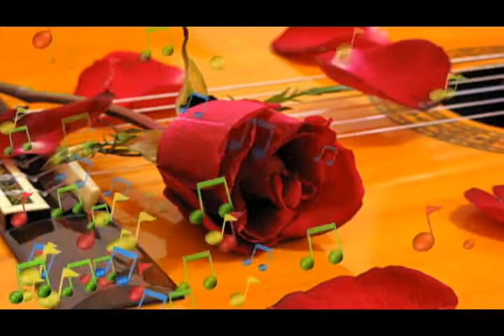CUATRO PRIMAVERAS 🔥Fredy Kandela🔥